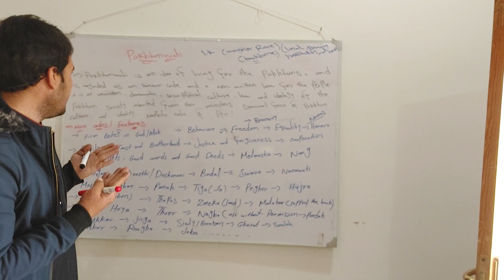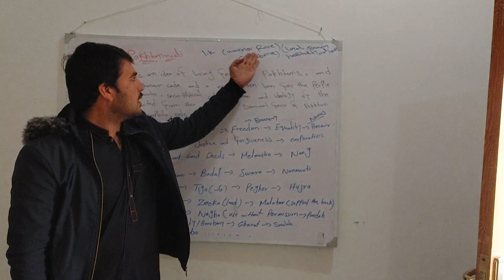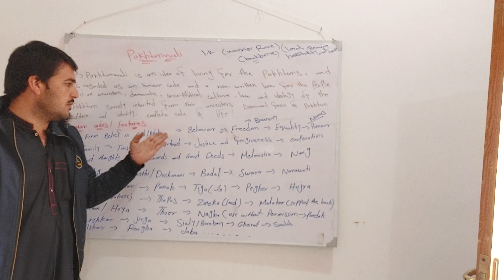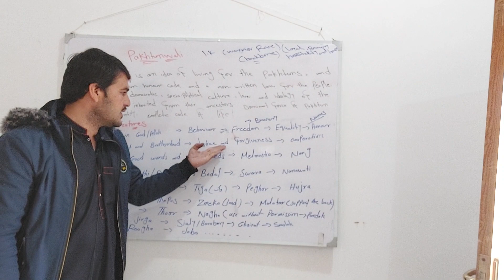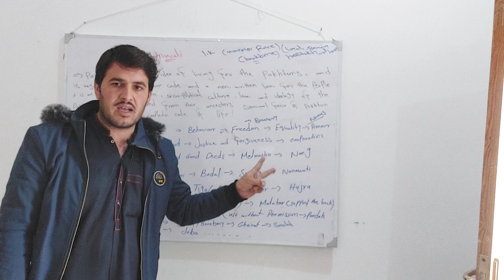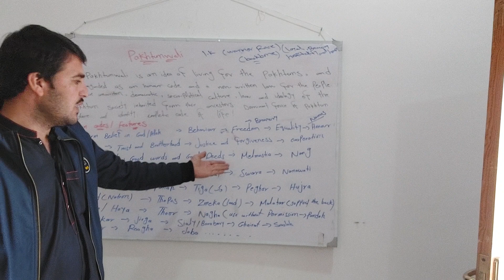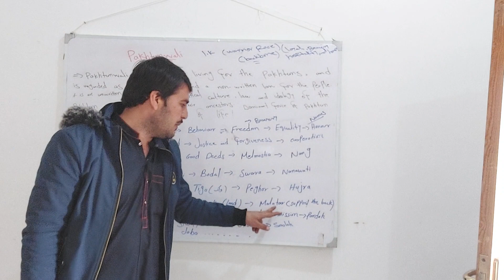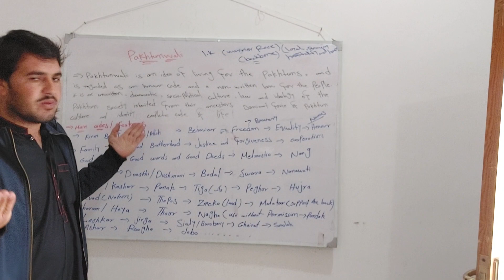pakhtunwali|| pashtun nation||code of conduct ||custom|| constitution||non-written ||Principles